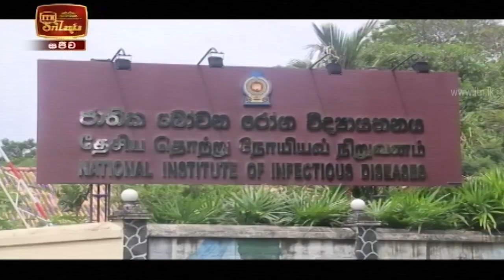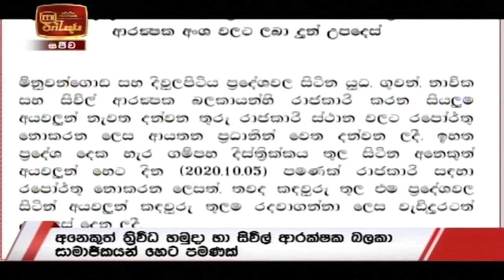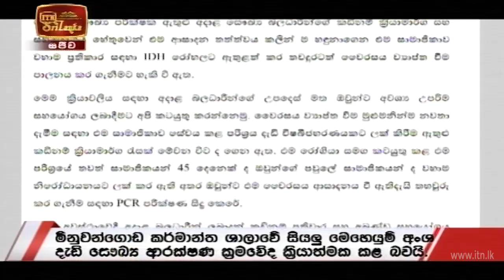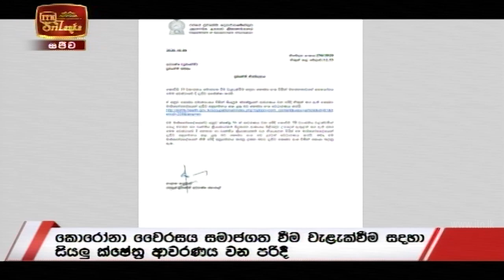ITN News 2020-10-04 | 06.30 PM